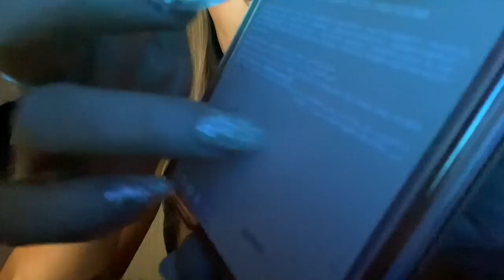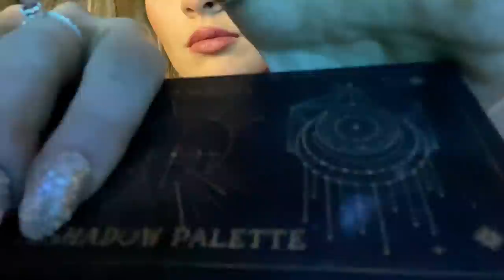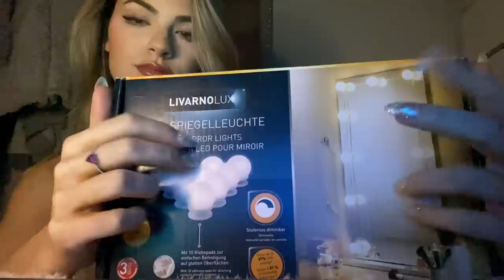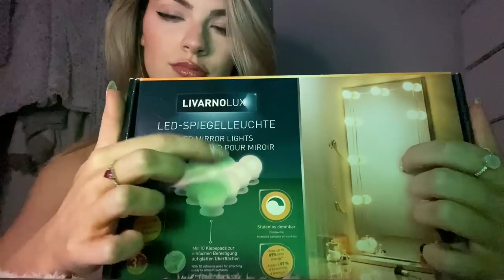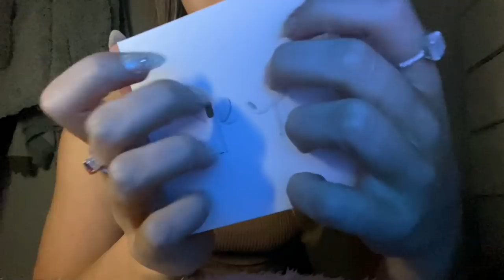Random things I got for Christmas 🎄 scratching/tapping random objects / leather fabric scratching